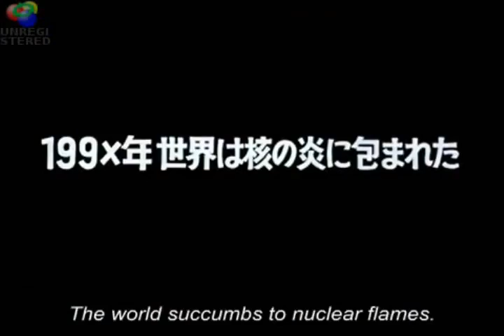PT 2(Re-Worked Version) 2K Chinese Legacy Of Hokuto No Ken